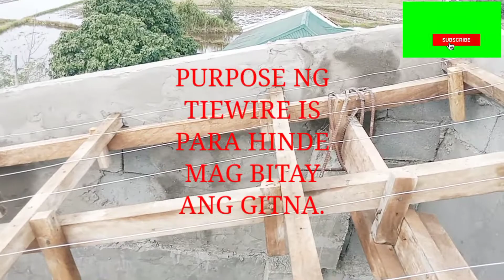VLOG#025 PAANO MAG LATAG NG INSOLATOR FOAM AT SAAN MAKA TIPID SA TIEWIRE OR SCREEN.